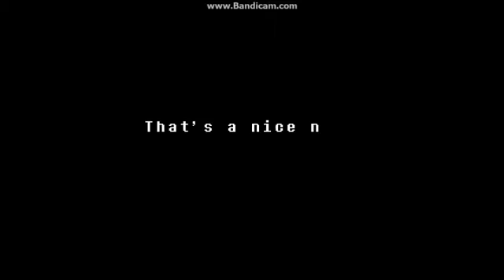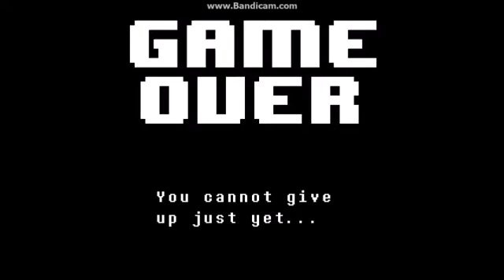Stop It Undyne!!